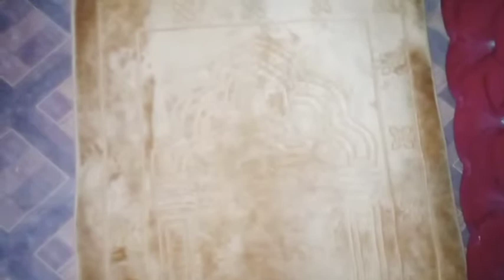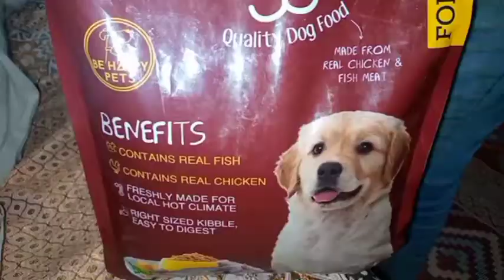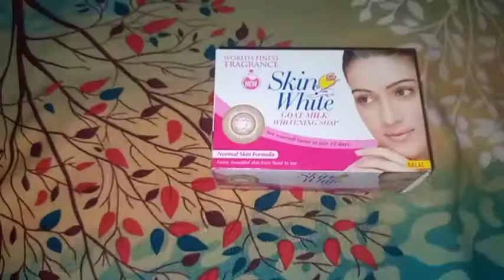Friday waly din mn Khan gai musam bhut acha tha 🍂☘️||lifewithgul